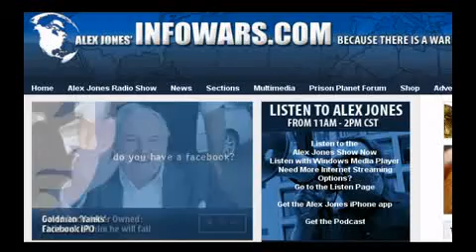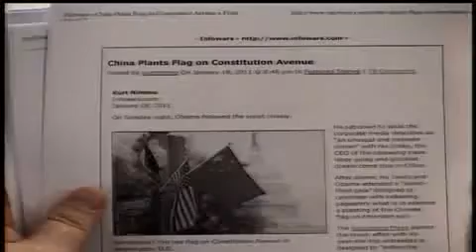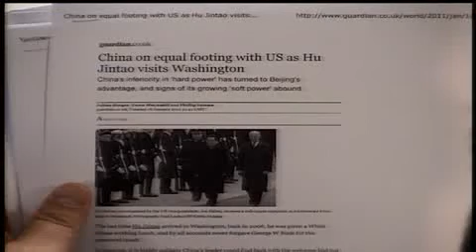PrisonPlanet.tv32 china and rockefeller.flv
new world order plan supported by David Rockefeller the eugenicist  to use china to help finish bring the united states to its knees and through china force us to submit to more control and slavery of the global elite and those that think there's nothing we can do  to stop them .